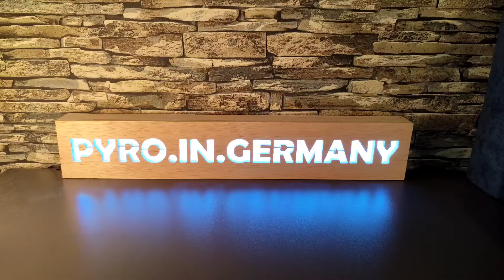BENGALFEUER gelb | NICO Feuerwerk | 3€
Ein schönes Bengalfeuer aus dem Hause Nico-Feuerwerk. Viel Spaß beim Schauen des Videos!

Die mit * gekennzeichneten Links sind Affilate-Links. Wenn Ihr über diese Links etwas kauft, werde ich am Umsatz beteiligt. Ihr zahlt das Gleiche, wie sonst auch. Danke an jeden, der die Links nutzt. Ihr ermöglicht mir damit noch mehr Videos für euch zu produzieren.